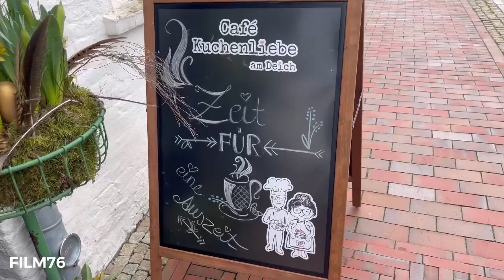Ostfriesentee im Café Kuchenliebe.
Dieses wunderschöne, kleine Cafè findet ihr in Bingum. Direkt an der Hauptstrasse.